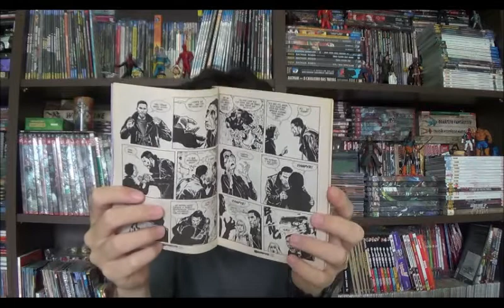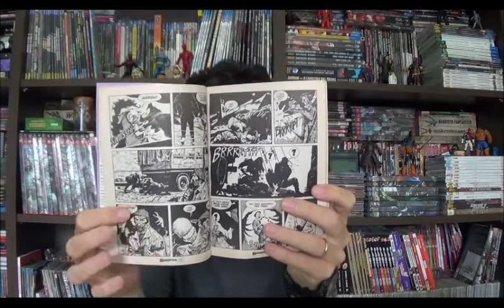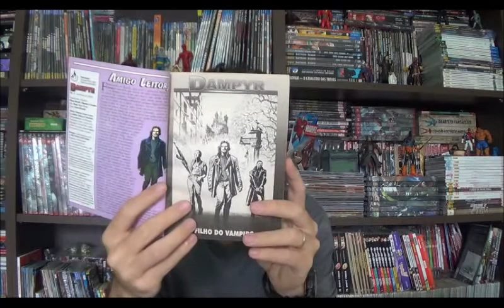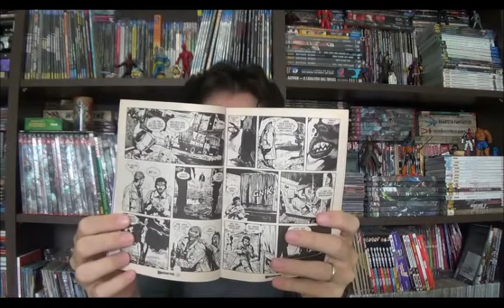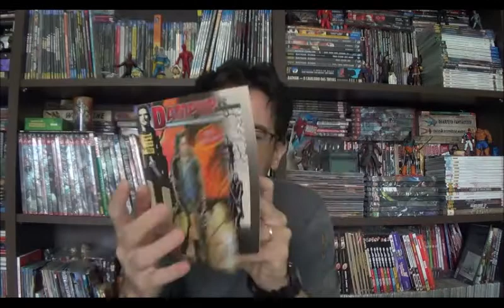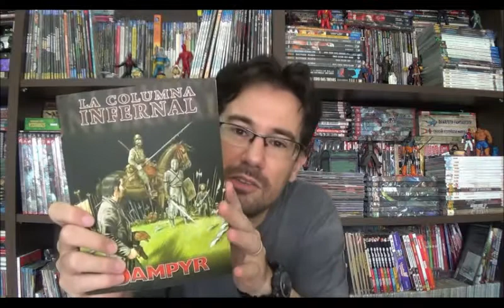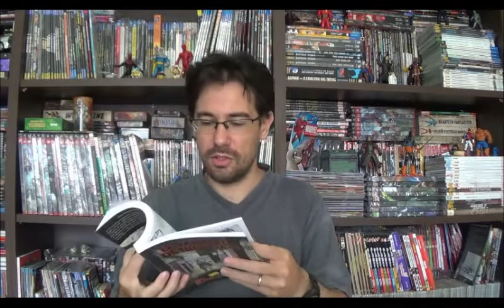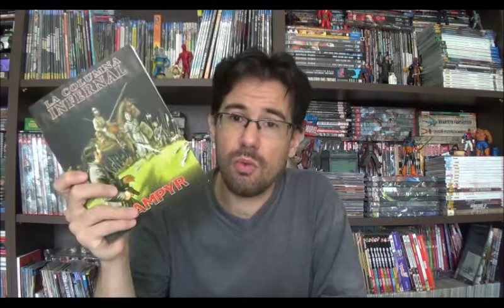Chapéu do Presto Especial - O retorno do Dampyr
Bem-vindos a mais um Chapéu do Presto, no episódio de hoje vou falar sobre mais um personagem da Editora italiana Bonnelli que  está tentando ressurgir no Brasil: apresento Dampyr.

Criado por Mauro Boselli e Maurizio Colombo, a história de Dampyr foi concebida inicialmente como uma minissérie para a revista Zona X publicada pela Sergio Bonelli Editore na Itália.

O enredo mostrava o encontro dos horrores humanos de guerras como a Segunda Guerra Mundial e a Guerra dos Balcãs, com os sobrenaturais vampiros, lobisomens e toda uma série de seres místicos.

Projeto Catarse para o retorno do Dampyr ao Brasil